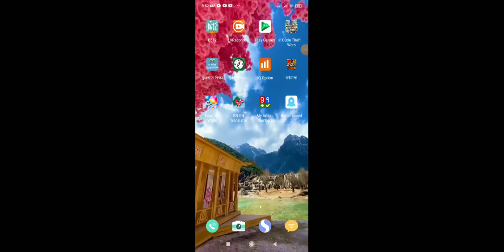amar boys diye ami video korechi